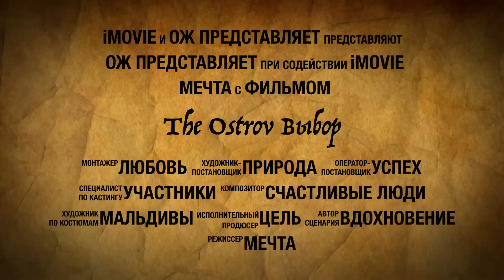Зачем русским бизнесменам остров?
Как его выбрать и что потом с ним сделать?

Нас не брали в проект "Последний герой", поэтому мы придумали свой проект - The Ostrov.
Чтобы осуществить свою мечту, мы едем покупать остров в центре Индийского океана

Как выбрать остров, и сделать на этом бизнес смотри в этом видео